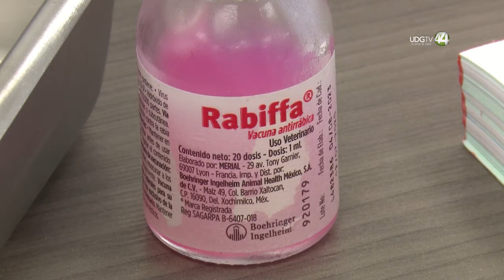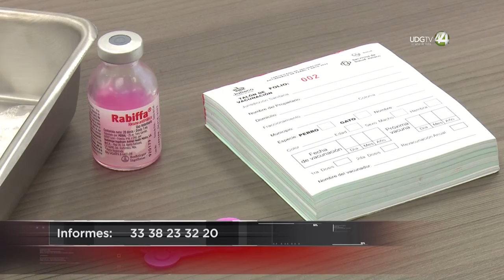Lista la campaña de vacunación de perros y gatos